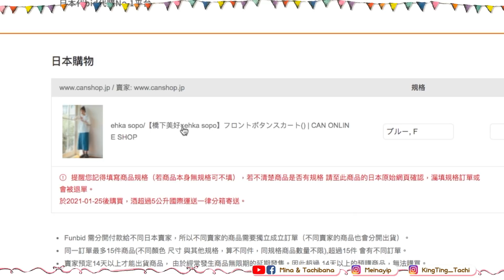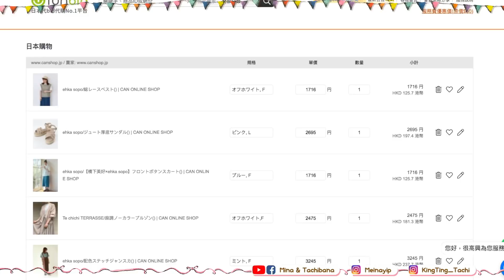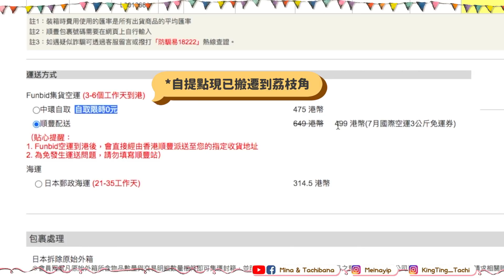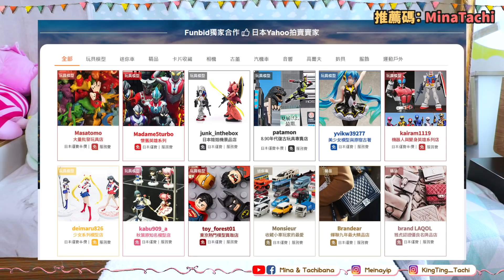【2021最新版】日本網購&集運教學‼️ 必買❗️東京最流行4大穿搭元素👒三間便宜又高質女裝日牌不私藏推介🎉 [CC字幕]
大家好～～今天要來開箱我們在日本網購的衣服💕
先前的影片都不乏觀眾查詢日本網購和集運方法
這次我們來手把手教大家買買買了～～😏😏
今晚7時首播！一起看哦💓

Mina & Tachibana 專屬推薦碼 ： MinaTachi
使用此推薦碼註冊並在當月完成第一次付款即可獲好禮三選一

0:33 Can Online Shop

02:56  GRL

07:02 Coca

11:39 教學環節

尺寸參考：
Mina: 170cm  衣服尺碼: F/M
Tachibana: 162cm 衣服尺碼: F/M